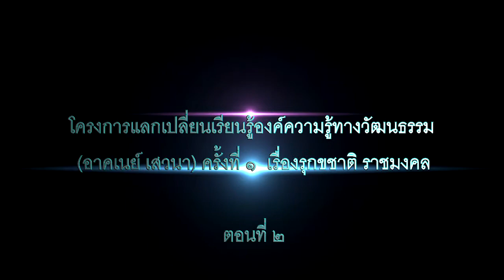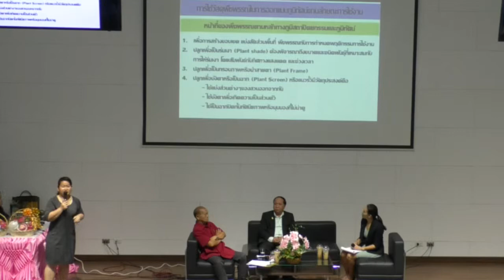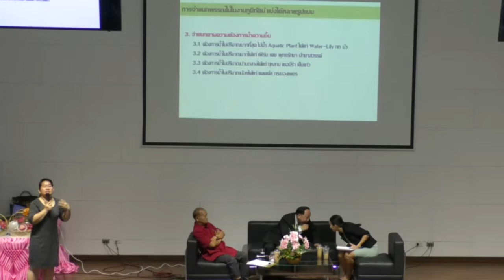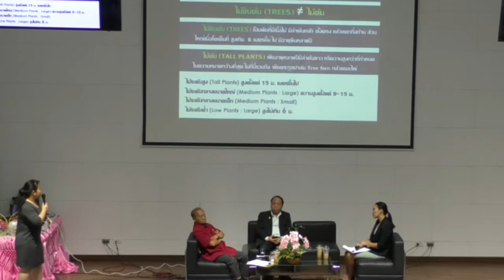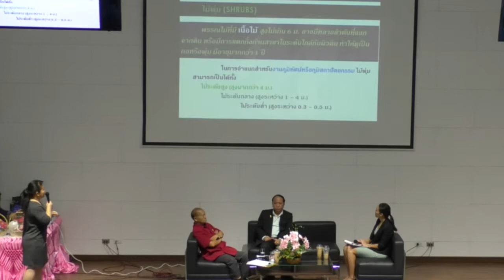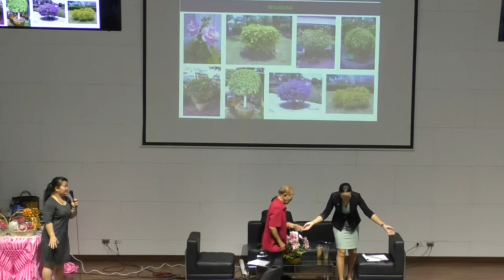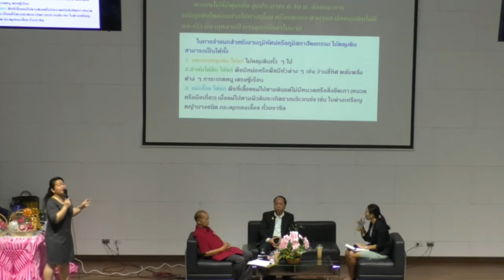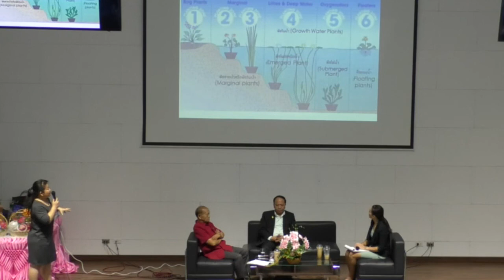การแลกเปลี่ยนเรียนรู้องค์ความรู้ทางวัฒนธรรม (อาคเนย์ เสวนา) เรื่องรุกขชาติราชมงคล ตอนที่ 2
โครงการแลกเปลี่ยนเรียนรู้องค์ความรู้ทางวัฒนธรรม (อาคเนย์ เสวนา) ครั้งที่ 1 เรื่องรุกขชาติราชมงคล ในวันที่ 15 กุมภาพันธ์ 2562 ณ ห้องประชุมสถาบันบัวราชมงคล